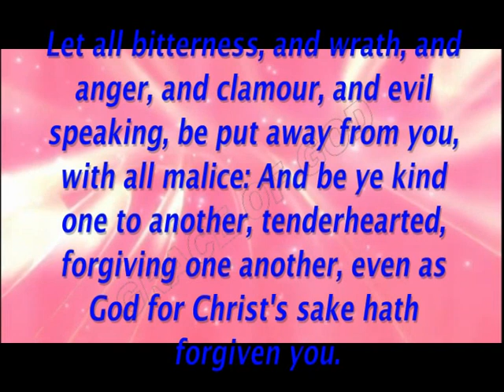ಇಂದಿನ ಸತ್ಯವೇದ ವಾಕ್ಯ ಕನ್ನಡದಲ್ಲಿ [16/03/2021] Verse of the Day [Kannada & English]